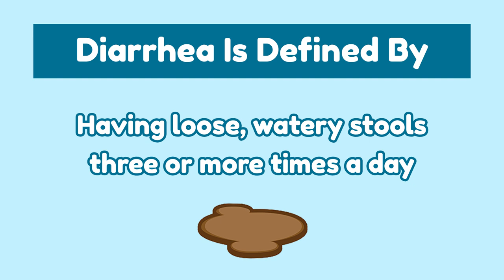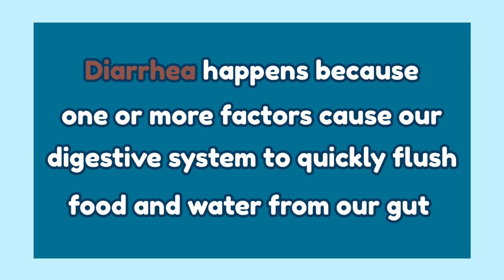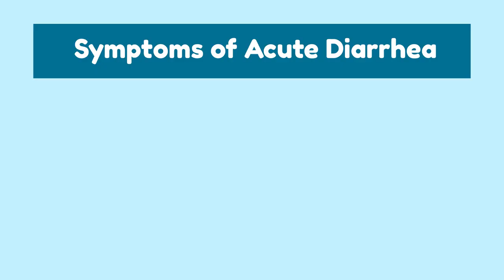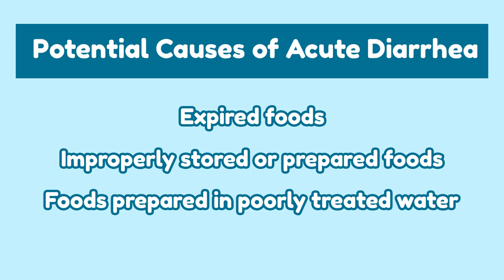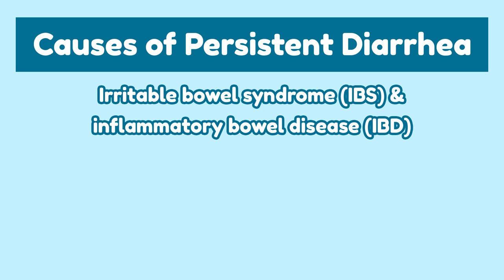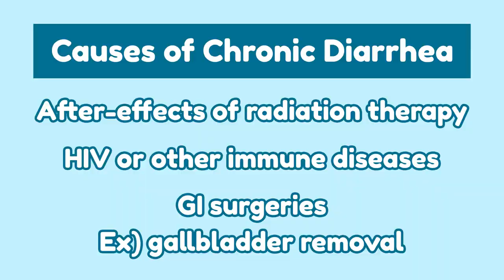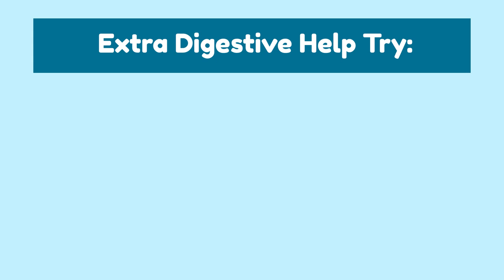How To Stop Diarrhea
The worst thing in the poop universe is diarrhea. Why must we suffer from this liquid punishment? Today, we will learn about the 3 types of diarrhea and how they can be treated.

The three types of diarrhea are:
0:00 - Intro
2:02 - Acute Diarrhea
4:07 - Persistent Diarrhea
5:03 - Chronic Diarrhea

Soothing wipes (unscented, preservative-free)
➤ Aloe Vera Wipes
➤ Aloe Vera & Vitamin E Wipes